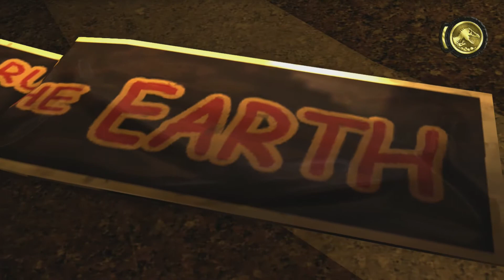TRC! Jurassic Park The Game! Episode 5: This Game Is Not Good...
Alex and I part ways...

...For Now?